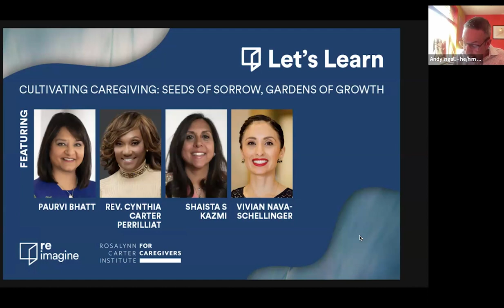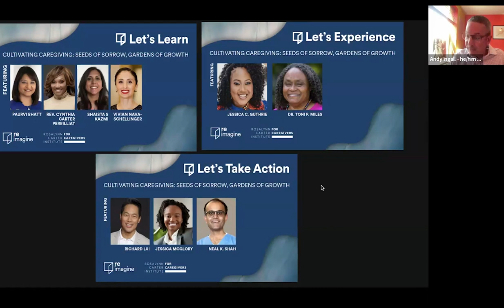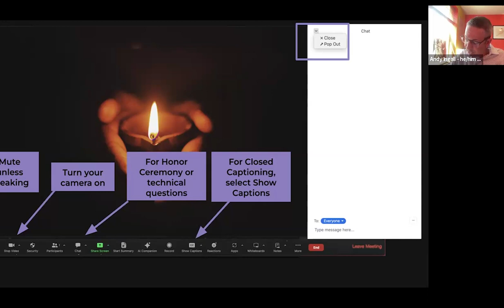Let’s Learn: Caregiving Across Cultures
To kick off the Cultivating Caregiving series, join a conversation with a group of caregivers and leaders who share personal stories of grief and growth and traverse the current landscape of care, particularly for underrepresented communities.

Former First Lady Rosalynn Carter said, “There are only four kinds of people in the world—those who have been caregivers, those who are currently caregivers, those who will be caregivers, and those who will need caregivers.” Essentially, we’re all on a journey of care at some point so it’s time to ride the waves of the “silver tsunami”. What are the greatest challenges and opportunities of caregiving? How can we nourish ourselves? How can we support each other along the way? What innovations are happening in community and culturally-based systems of care?